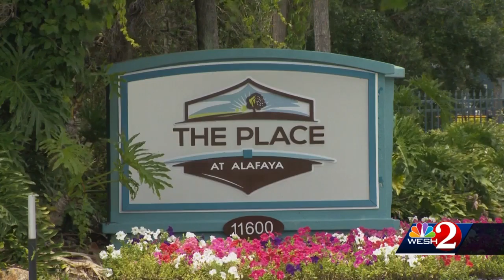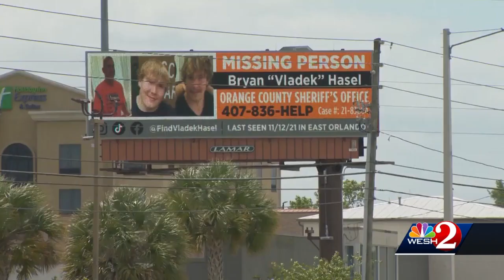Missing Orange County man's family 'heartbroken without him' as they continue their search